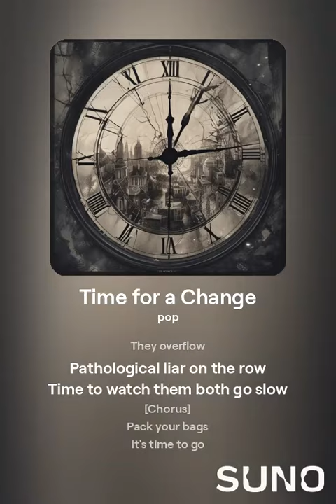Time for a Change V2 - AI Audio Music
AI test rendition made in Suno